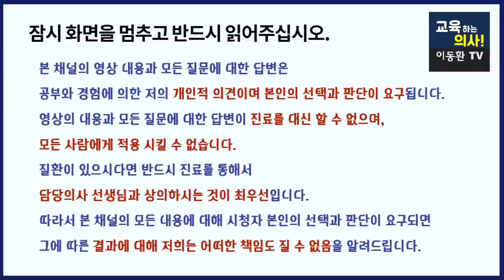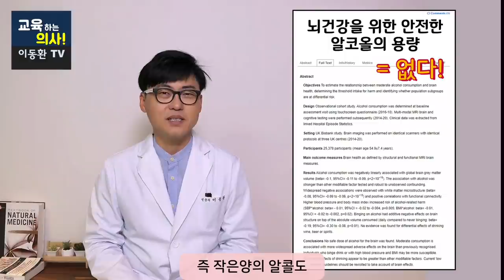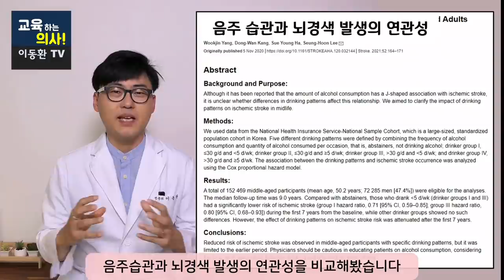[뇌위축]우리의 뇌를 쪼그라들게 만드는 이것! 우리가 무심코 자주 먹는 이것! 뇌건강을 위해서 적정하게 드셔야 합니다.